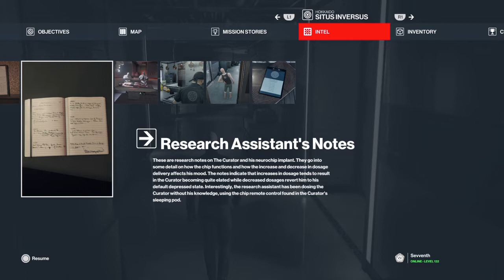Hitman Part 33 - Hokkaido (Situs Inversus 2)